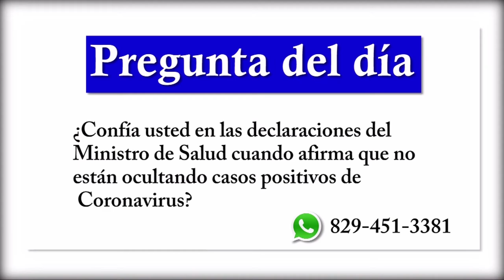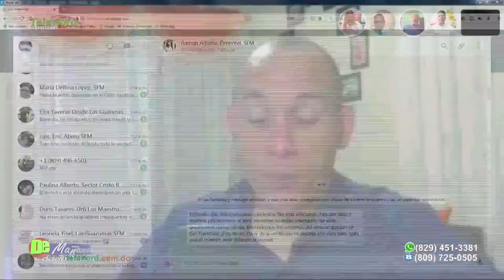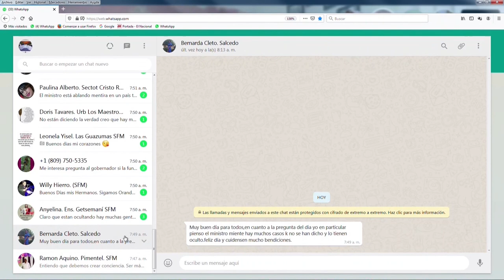Ayuntamiento SFM debe tomar medidas para la recolección de la basura durante cuarentena